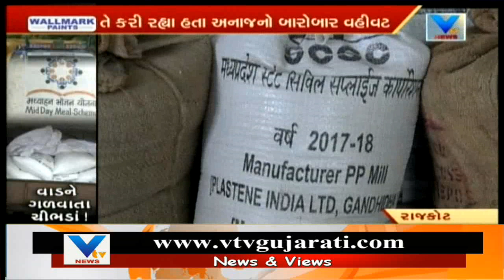Rajkot: Police Busted Mid Day Meal Scheme નું અનાજ સગેવગે કરવાનું કૌભાંડ | Vtv News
Rajkot: Police Busted Mid Day Meal Scheme નું અનાજ સગેવગે કરવાનું કૌભાંડ.